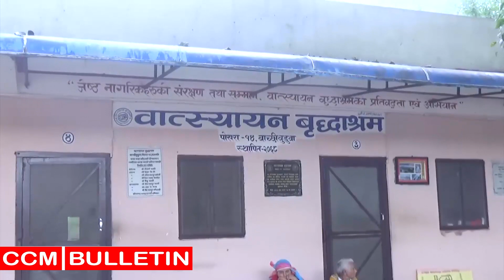मन्त्री किरण गुरुङ्ले भने, वृद्धाश्रम बढाउदै गए हामीलाई पनि त्यँहि लैजान्छन् | CCM-BULLETIN-08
मन्त्री गुरुङले सार्थक र सम्मानित जिवनका लागी आफु भन्दा माथी उठेर जिउनु पर्नेमा जोड दिए । उच्चतम मानविय सेवा र सामाजिक भावना आम मानिसका लागी सम्मानित जिवनको आधारका रुपमा उनले पस्तुत गरे । नयाँ र सकारात्मक सोचले मात्र मानिस जिवनमा सफल बन्ने र मृत्युपछि सम्मान र सम्झनाको भागिदार बन्ने मन्त्री गुरुङ्को भावनात्मक तर्क छ । वृद्धाश्रमहरु पछिल्लो समय जेष्ठनागरीकहरुका लागी इच्छा वा बाध्यताका केन्द्रहरु बनिरहेका छन् । पारिवारिक बोझ र जिवनको अन्तिम विसौनीका रुपमा ति आश्रमहरुको उपयोग भैरहेको छ । यसका कारण पारिवारिक विघटन र जेष्ठ नागरीकहरु सन्तानको माया ममता र सहायताबाट बिमुख बन्न पुगेका छन् । यसको मतलव उनिहरुले दुख पाए भन्ने किमार्थ होईन्, तर, पारिवारिक सुखभोग उनिहरुबाट निकै दुर बनेको सत्य हो । त्यसकारण अर्थमन्त्री गुरुङ्ले मुख खोले, अव वृद्धाआश्रम नबनौँ, जेष्ठनागरीकलाई सम्मानका साथ परिवार मै बस्ने वातावरण सृजना गरौँ ।